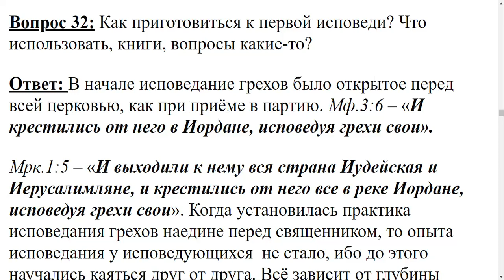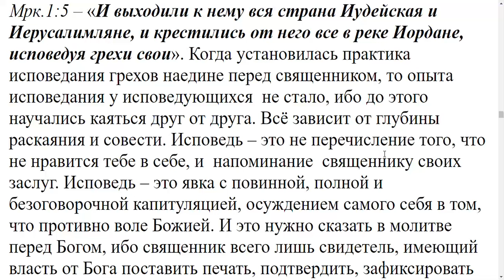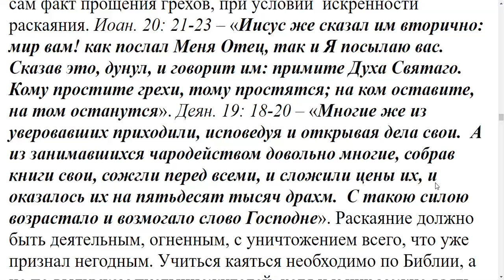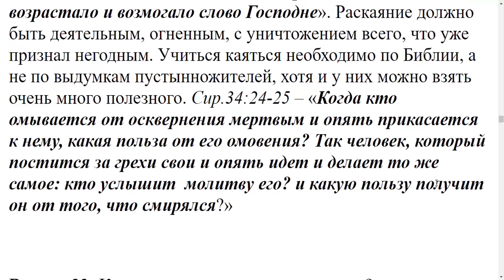32. Как приготовиться к первой исповеди?